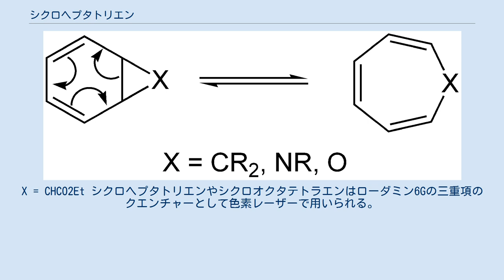シクロヘプタトリエン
シクロヘプタトリエン (cycloheptatriene) は、外見は無色の液体で、分子式が C7H8 と表される七員環構造を持つ炭化水素。
特徴的な構造により構造化学や反応化学の研究対象とされてきた。
有機金属化学ではトロピリウムイオンなどの配位子の前駆体として用いられる。
 シクロヘプタトリエンはπ電子の共役系にメチレン基 (-CH2-) が挟まっているため芳香族化合物ではなく、その環は平面状ではない。
メチレン基からヒドリドイオン (H-) を除去すると残されたカルボカチオン炭素上に空のp軌道が現れπ電子系との共役系が環を作るため、芳香族性を得る。
そのとき発生するシクロヘプタトリエンカチオンは、トロピリウムイオンとも呼ばれ、構造は平面状である。
実際的な手法では、シクロヘプタトリエンを五塩化リン (PCl5) で酸化してトロピリウムイオンとする。
 1881年にアルベルト・ラーデンブルクがトロピンの分解によりシクロヘプタトリエンを発見した。
その後、1901年にリヒャルト・ヴィルシュテッターにより同じ化合物がシクロヘプタノンを原料として合成され、七員環を持つ分子構造が証明された。
 実験室的にシクロヘプタトリエンはベンゼンとジアゾメタンとの光反応や、シクロヘキセンとジクロロカルベンとの付加体の熱分解によって得られる ほか、シクロヘプタトリエン誘導体を得る方法に、Buchnerの環拡大反応が知られる。
ベンゼンをジアゾ酢酸エチルと反応させ、ノルカラジエン（ビシクロ[4.1.0]ヘプタ-2,4-ジエン）の酢酸エチル誘導体に変える。
これを熱で転位させて環が拡大したシクロヘプタジエン酢酸エチルを得る。
 ノルカラジエンからシクロヘプタトリエンへの環拡大反応。
X = CHCO2Et シクロヘプタトリエンやシクロオクタテトラエンはローダミン6Gの三重項のクエンチャーとして色素レーザーで用いられる。